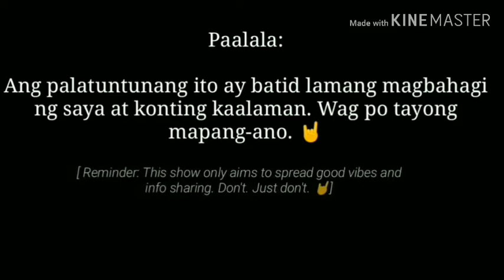EPISODE 11.11.19 (Fresh Monday)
new episode after a long break from singapore. Now we're back in Malaysia. Promote/ Shoutouts/mention. like/invites/comments..just keep them coming.

Thanks!

Paps Nation MY

last song played from sugar free
Hari ng Sablay